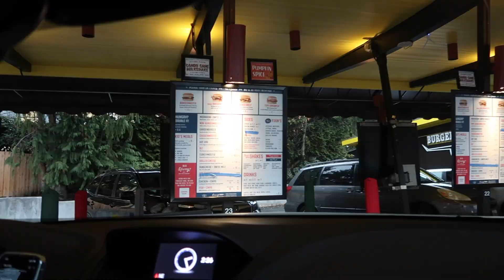SEATTLE TRAVEL VLOG: thanksgiving with family, lots of amazing food, exploring, city views & more!